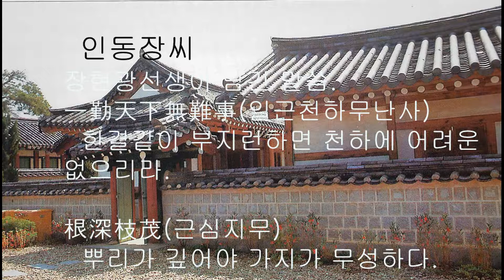인동장씨 가훈. 청남 권영한의 이야기. 여현 장현광 선생 이야기.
인동장씨 상장군계. 장현광의 청빈.  보은 현감 공덕비. 치마바위 일화.